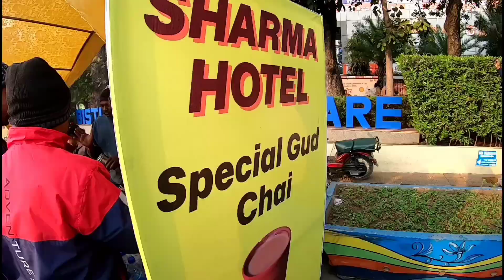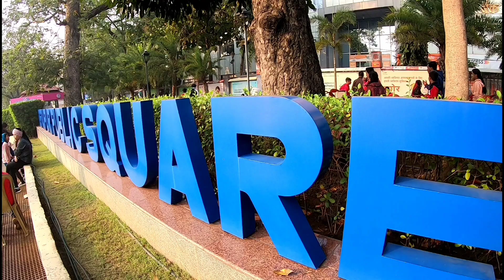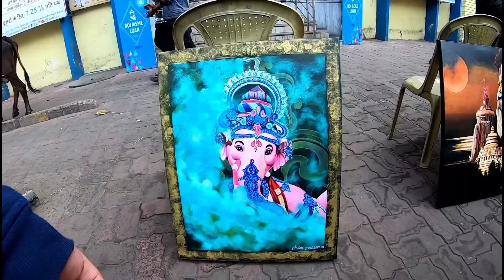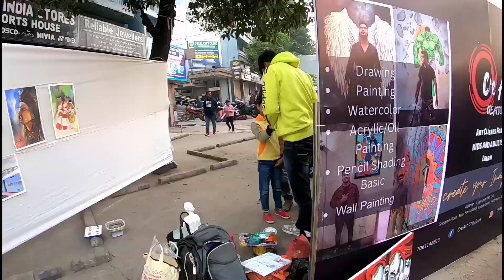Jam street main maza aa gaya 🔥|bistupur jamshedpur vlog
Jam street main maza aa gaya 🔥|bistupur jamshedpur vlog|‎@MRBLACKMOTO_24